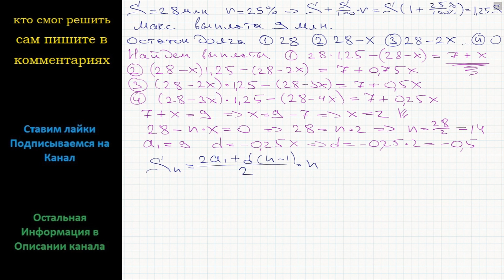Математика В июле планируется взять кредит в банке на сумму 28 млн рублей на некоторый срок целое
Математика В июле планируется взять кредит в банке на сумму 28 млн рублей на некоторый срок (целое число лет). Условия его возврата таковы:
— каждый январь долг возрастает на 25% по сравнению с концом предыдущего года;
— с февраля по июнь каждого года необходимо выплатить часть долга;
— в июле каждого года долг должен быть на одну и ту же сумму меньше долга на июль предыдущего года.
Чему будет равна общая сумма выплат после полного погашения кредита, если наибольший годовой платёж составит 9 млн рублей?

ЕГЭ вариант подробное решение задание 17 математика модуль Алгебра